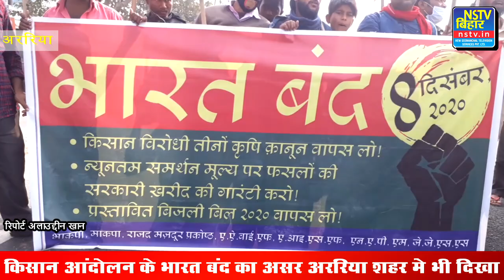बन्द समर्थकों ने अररिया में भारत बंद को सफल बताया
Our App :
NS RADIO on Android! Download App 👇👇